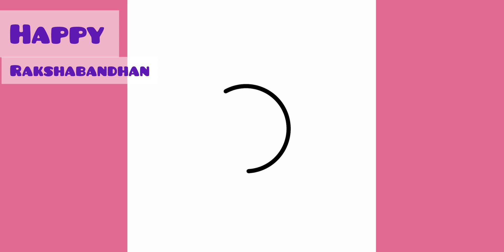Rakshabandhan special Rakhi drawing |How to draw easy rakhi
Happy Rakshabandhan
Rakshabandhan special Rakhi drawing
Rakhi drawing
How to draw easy rakhi
brother sister love rakhi drawing